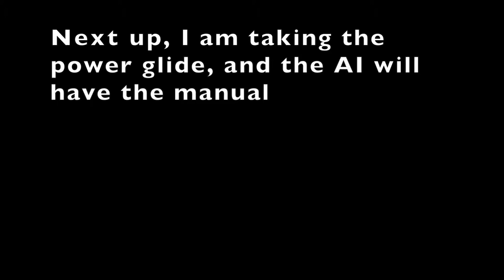Power Glide VS Manual, Which One is Fastest On a Crown Vic? - BeamNG drive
I had to make a custom power glide for this video :)